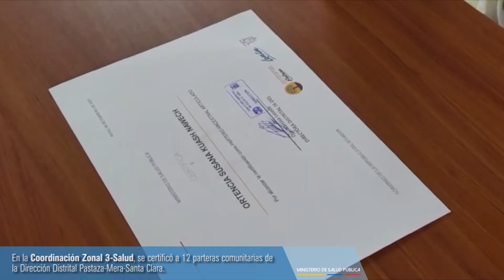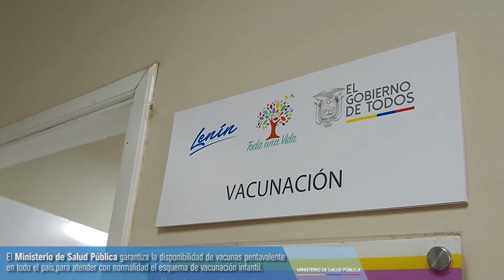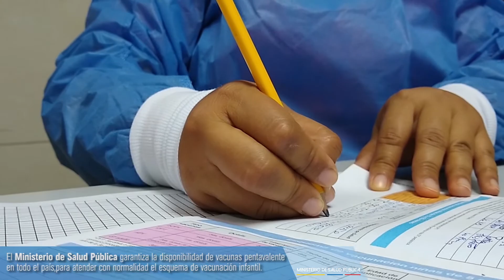ResumenJornadaMSP | Lunes, 22 de febrero de 2021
📹ResumenJornadaMSP | Conoce las diferentes actividades y acciones que ejecutó el Ministerio de Salud, del 15 al 21 de febrero de 2021, en todo el territorio nacional.